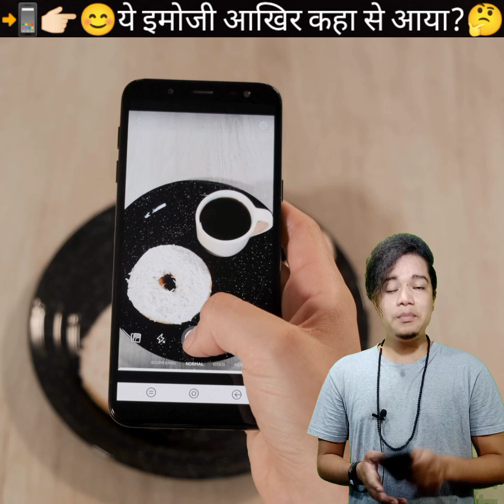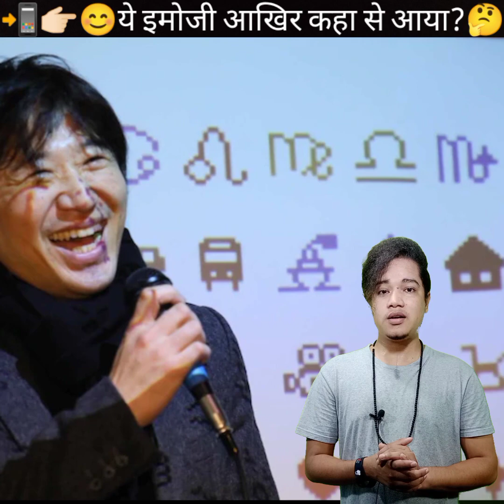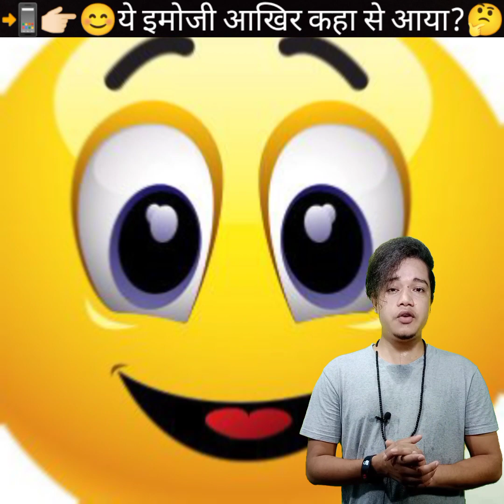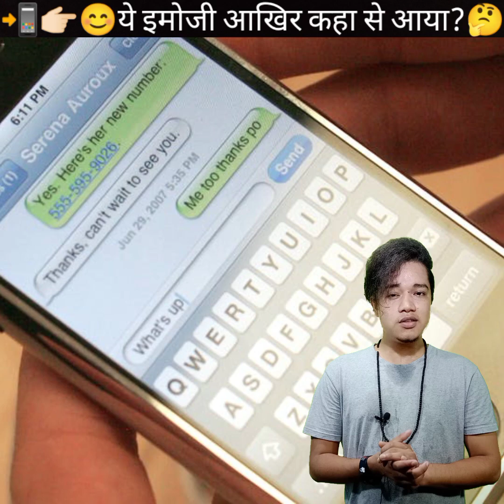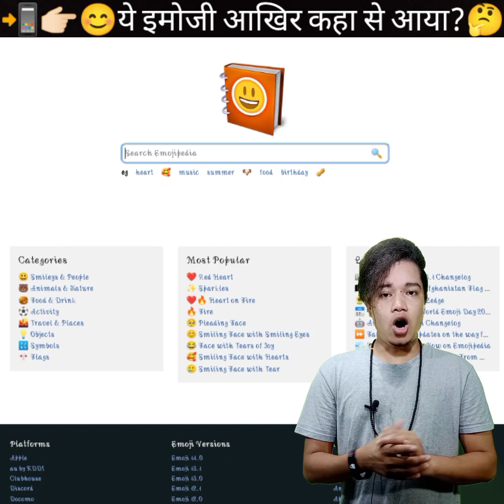🤔आखिर क्यों बनाया गया था (Emoji)❓आखिर इसके बनाए जाने का कारण क्या था?😱